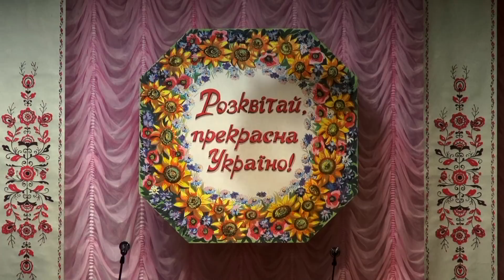Розквітай прекрасна Україно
Творчий звіт аматорського колективу
сільського закладу культури
села Тимошівка
Кам’янська міська об’єднана територіальна громада
районний будинок культури
Кам'янка 25 лютого 2018